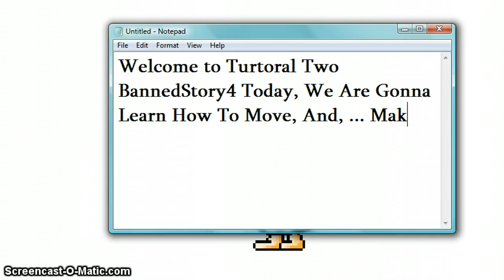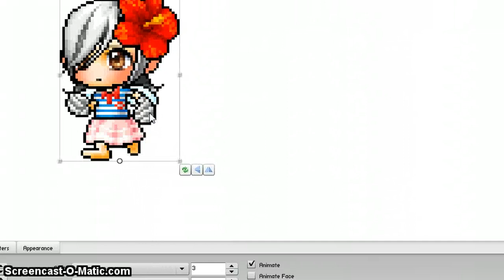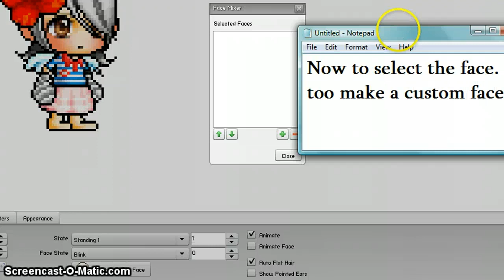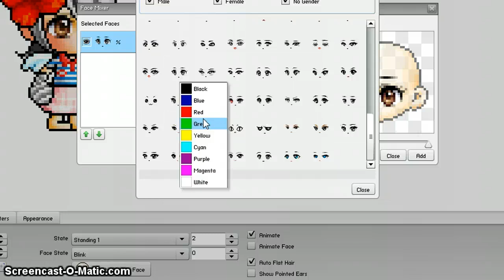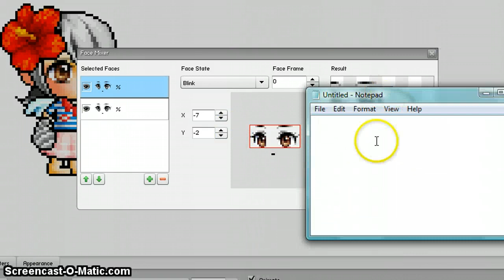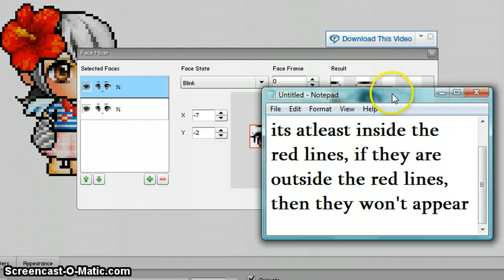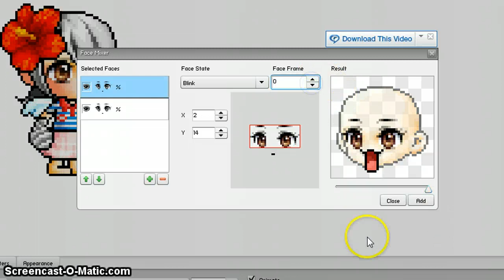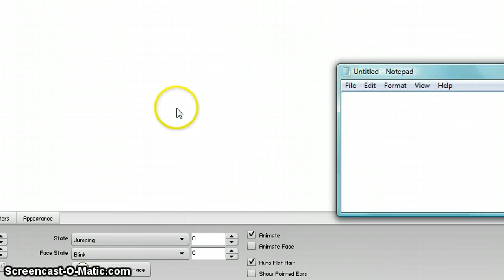BannedStory 4 Turtoral 2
Sorry for some of the parts I was slow. Well heres the second turtoral! hope you enjoy!!!